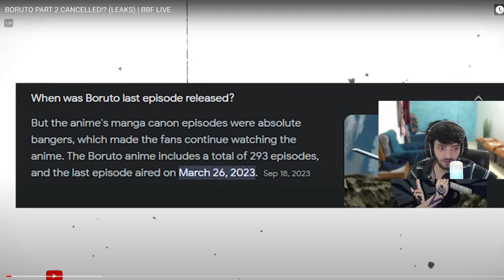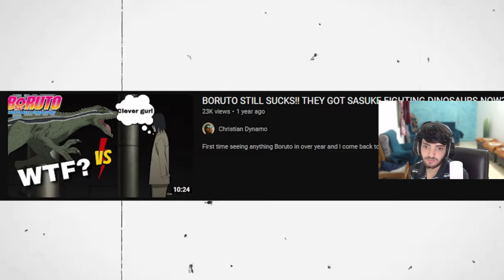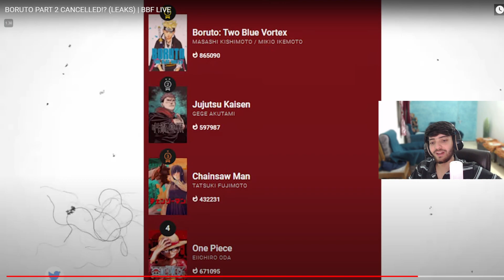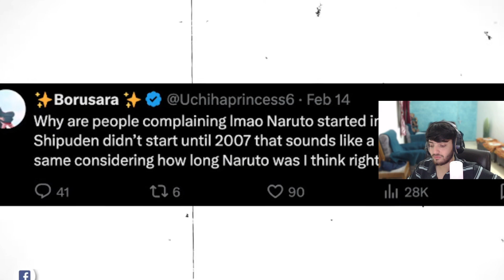BORUTO PART 2 CANCELLED!? (LEAKS) | BBF LIVE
Every boruto fan is waiting for boruto part trailer and boruto timeskip episode 1 but we have still no update regarding boruto part 2 release date and here I have discussed about boruto new leaks

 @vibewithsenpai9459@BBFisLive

solo leveling episode 6 in hindi
solo leveling ep 6 in hindi
solo leveling ep 6 explained in hindi
solo leveling anime in hindi
solo leveling episode 1 in hindi
solo leveling in hindi
solo leveling ep 1 explained in hindi
solo leveling hindi dubbed